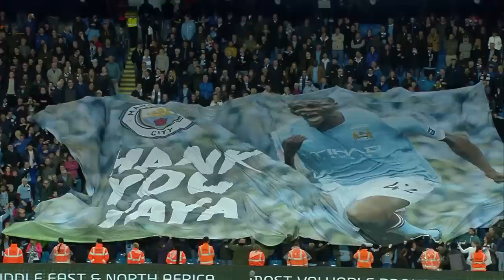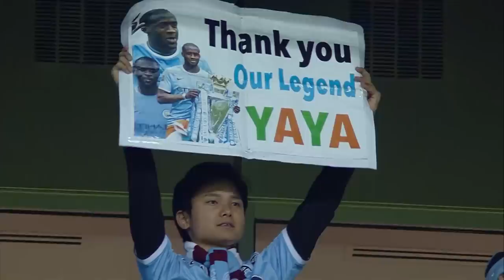KOLO SURPRISES YAYA! | Yaya Toure Goodbye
Saying goodbye is hard. Especially when it's to a legend like Yaya Toure. Hopefully his big brother Kolo will make it easier to stomach. Here is the Citizens send off for the 'Big Man'. THANK YOU YAYA!